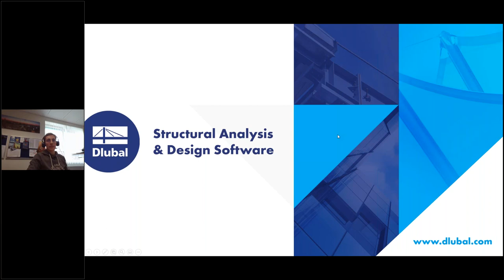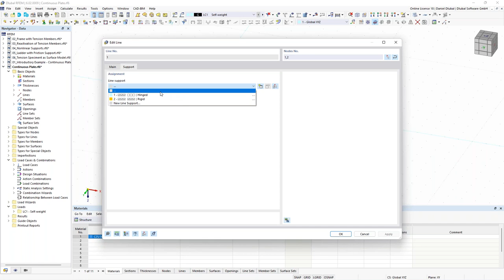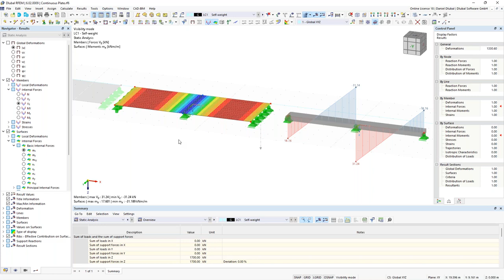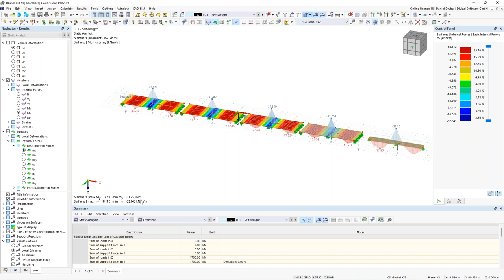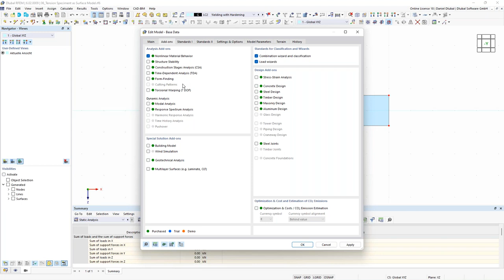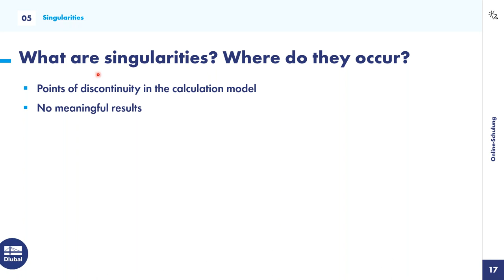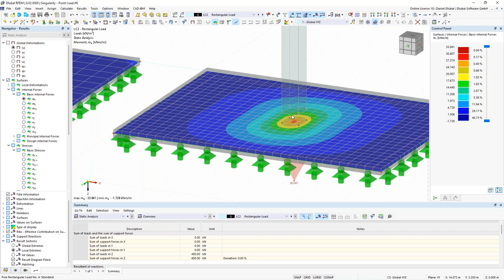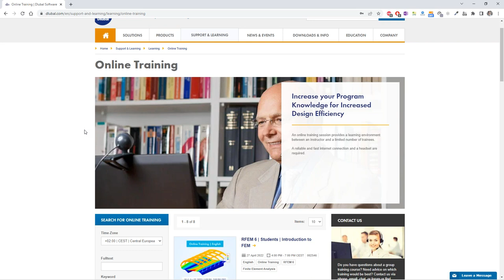[EN] RFEM 6 para estudantes | Introdução ao MEF | 27 de abril de 2022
Esta formação online gratuita sobre o RFEM 6 destinada a estudantes mostra funções e opções de modelação importantes utilizando exemplos práticos.

Esta gravação foi realizada a 27 de abril de 2022.

Conteúdo:
00:00 Introdução
05:08 Princípio básico da AEF
12:29 Exemplo introdutório: placa contínua
53:13 Teoria das placas
01:02:17 Cálculos não lineares
01:48:53 Singularidades

Faça agora o download de uma versão de teste gratuita dos nossos programas:
► Faça o download da versão de teste gratuita de 90 dias